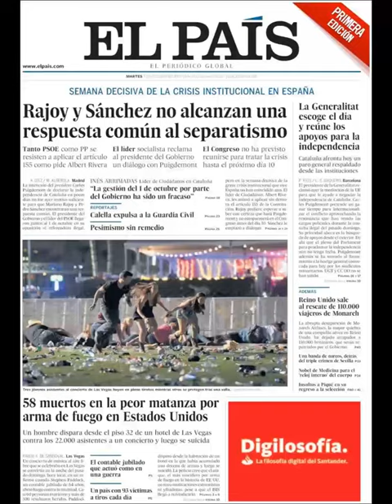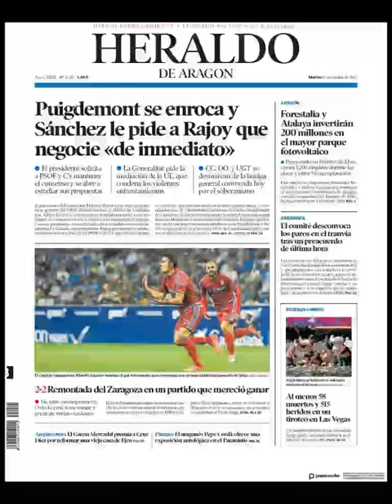Noticias Martes 3 Octubre 2017 Principales Titulares Portadas Diarios Periódicos España Spain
¿Que le Parecio este día?